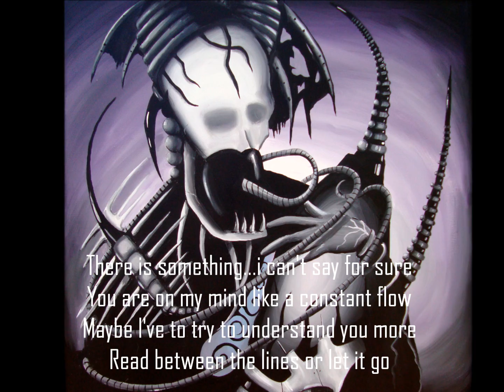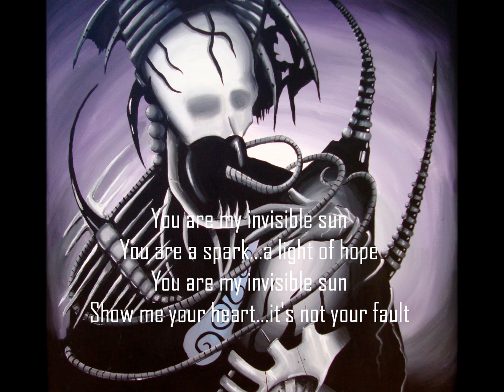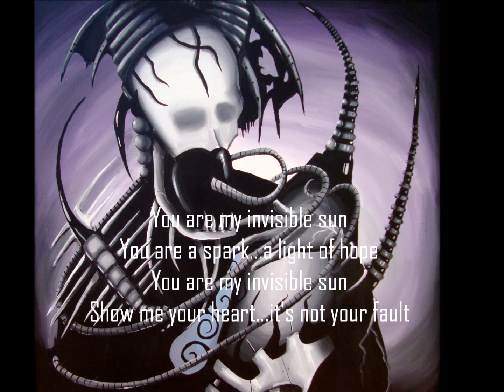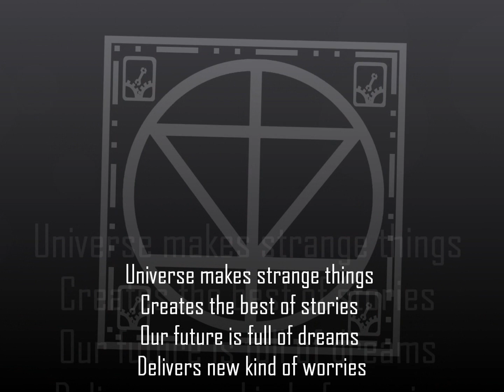DROID SECTOR DECAY - Invisible Sun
Band: DROID SECTOR DECAY
Song: Invisible Sun
Album: A Reflection Of Fear
Year: 2013

DROID SECTOR DECAY:
ANTON-synths/samples/rythmachines/vox/pr­ogramming/fx
AUBREY-lyrics/synths/samples/vox

Music & Lyrics: Anton
A Werkstatt Recordings release

"Invisible Sun"

There is something...i can't say for sure
You are on my mind like a constant flow
Maybe I've to try to understand you more
Read between the lines or let it go

Behind your tears I see your beautiful eyes
Under the sadness I see a wonderful smile
I think of all the pain you've been exposed
I dream of a kiss to those lips of yours

You are my invisible sun
You are a spark...a light of hope
Show me your heart...it's not your fault

Universe makes strange things
Creates the best of stories
Our future is full of dreams
Delivers new kind of worries